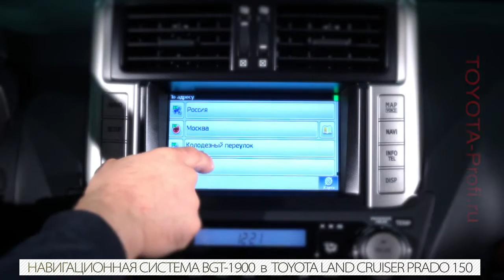Land Cruiser Prado 150 - русифицированная навигация на штатный монитор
Land Cruiser Prado - русифицированная навигация на штатный монитор
к штатному монитору Toyota Land Cruiser Prad 150 подключена русифицированная навигация с подгрузкой пробок и выходом в интернет
теперь всё работает так, как будто всё поставлялось с завода!